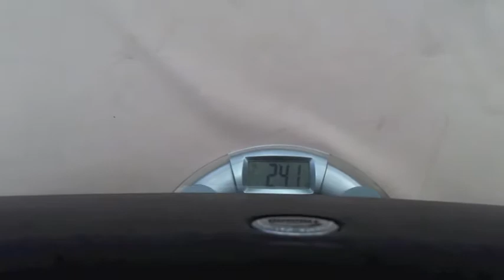FLIGHTCASE For Hangdrum - Polycase by HARDCASETECHNOLOGIES Crash Test 1.